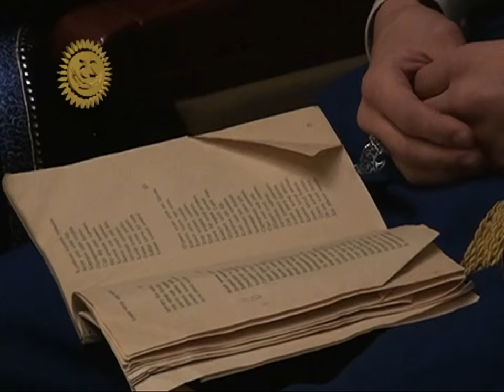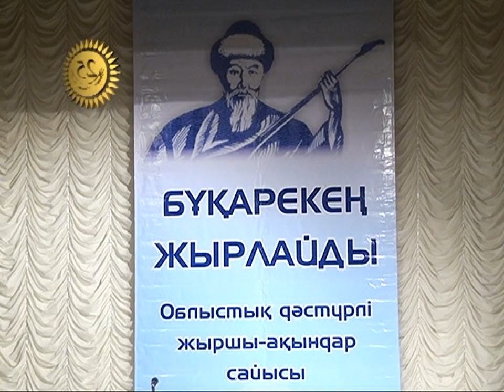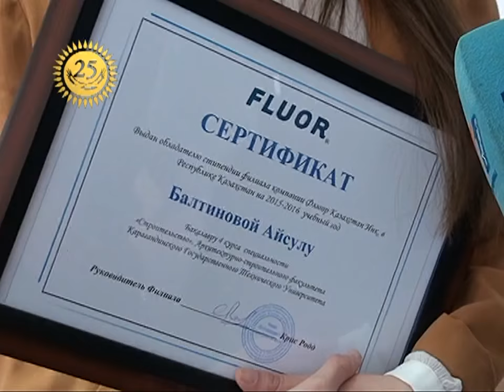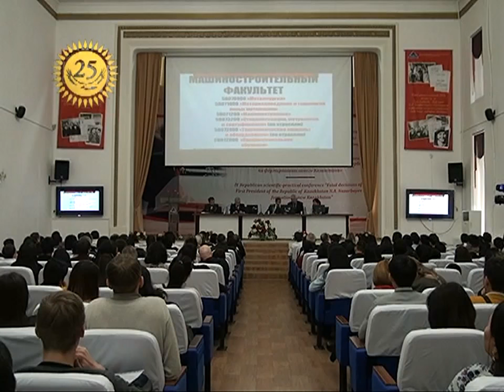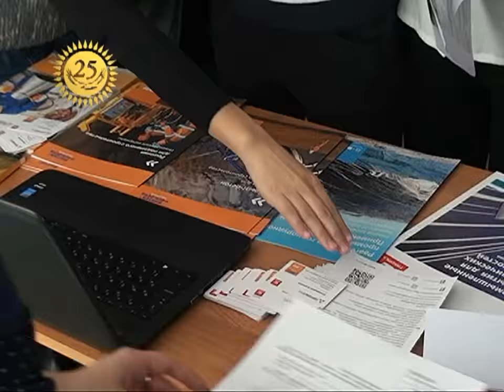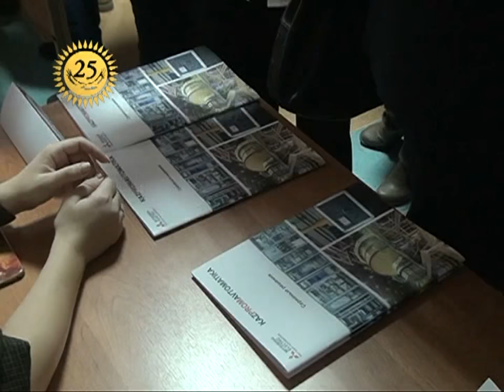06/12/2016 - Новости канала Первый Карагандинский